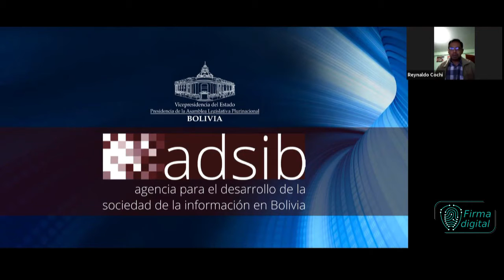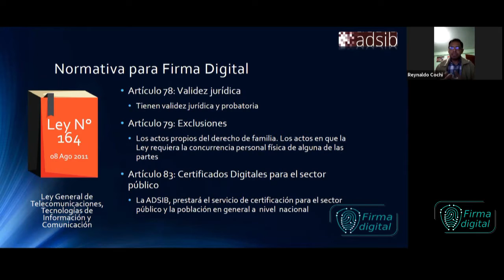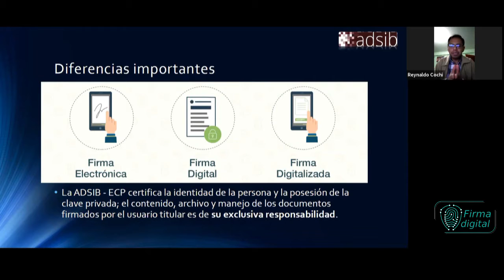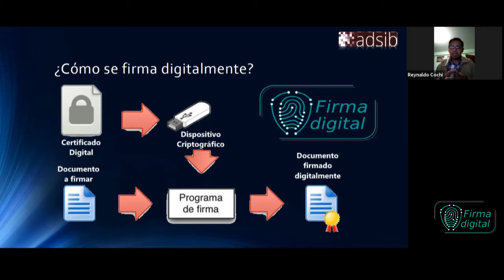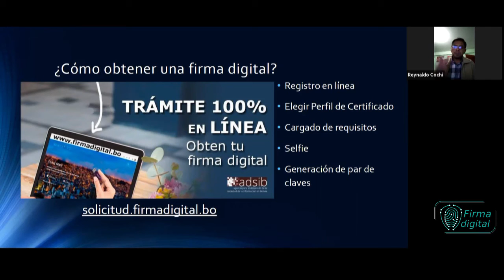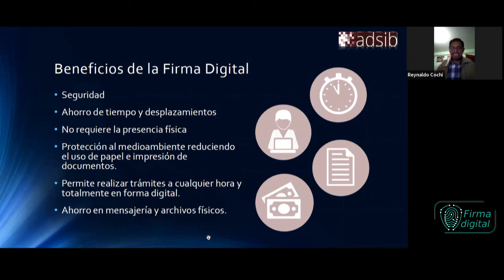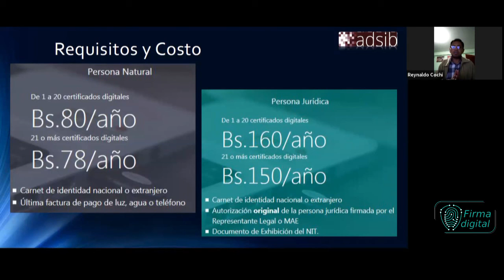Aspectos generales de Certificación y Firma Digital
Conoce qué es la FirmaDigital, su respaldo normativo, sus características y usos. Además de los requisitos y costos para obtener un Certificado Digital para poder firmar digitalmente todos los documentos que desees y otorgarles validez jurídica y probatoria.